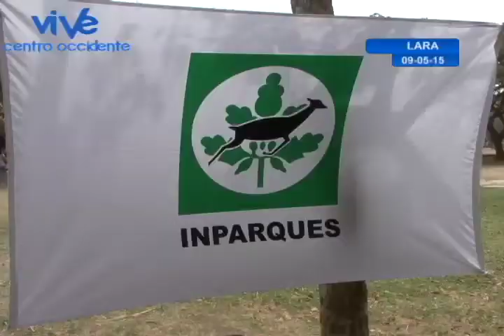InformativoPopular Juramentación de guardaparques y técnicos de Inparques Lara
El Instituto Nacional de Parques abanderó a más de 30 brigadistas que se encargarán de proteger junto a las comunidades y grupos organizados los diferentes monumentos naturales del estado Lara